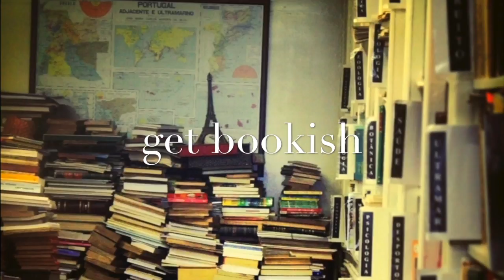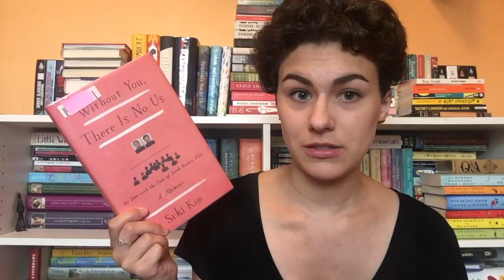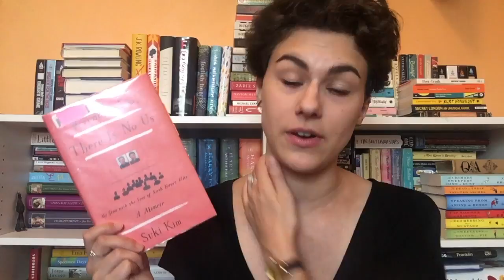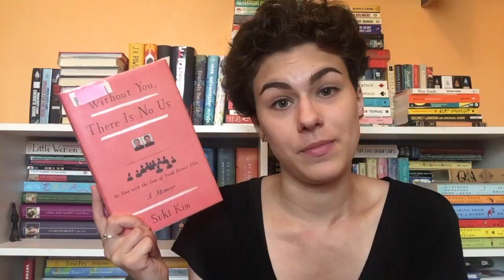Book Review: Without You, There Is No Us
Some solid nonfiction to start off June.